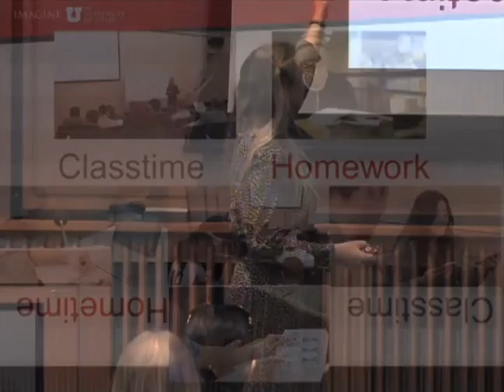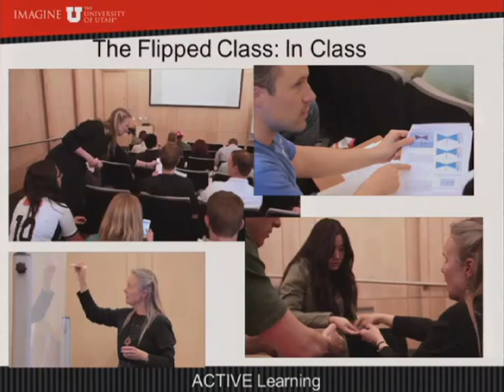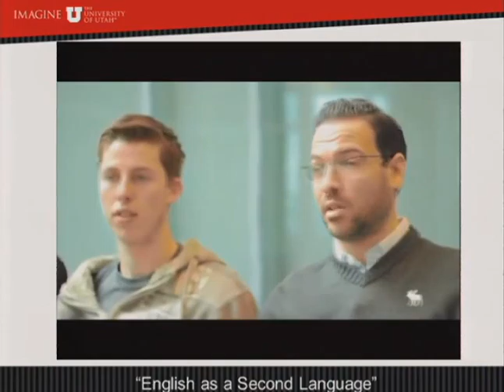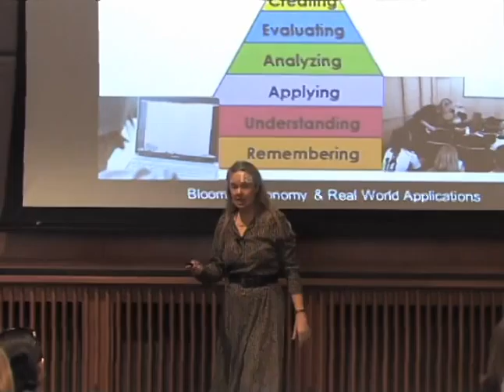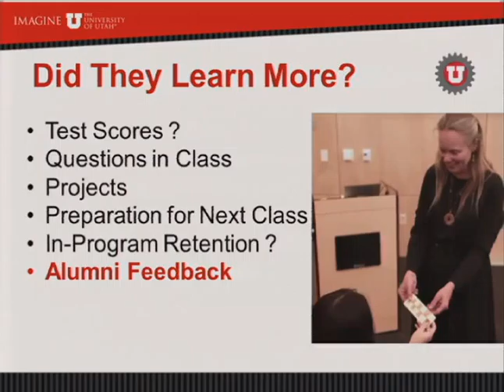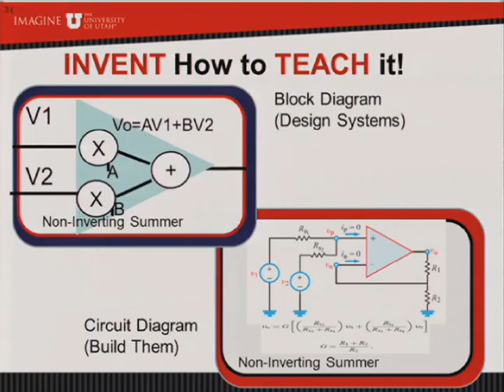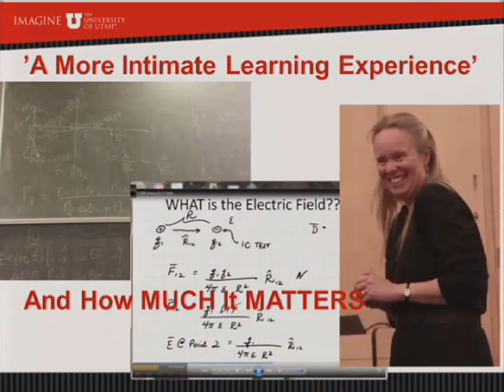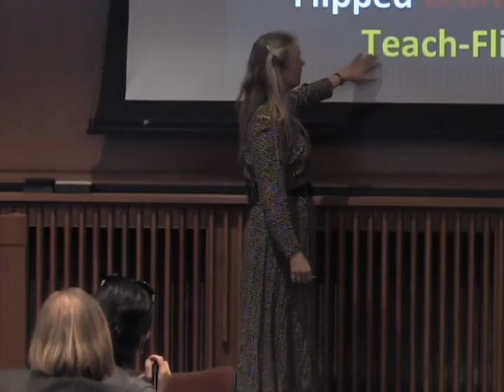The Flipped Classroom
Dr. Cynthia Furse gave the Keynote Address at the Symposium on Emerging Technology Trends in Higher Education, which was held at the University of Utah's J.W. Marriott Library on February 27, 2015.